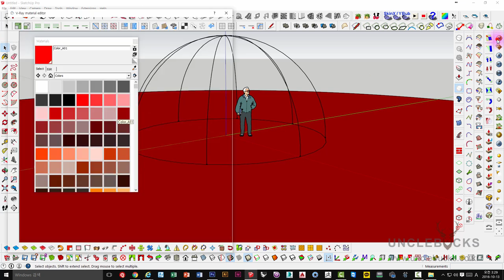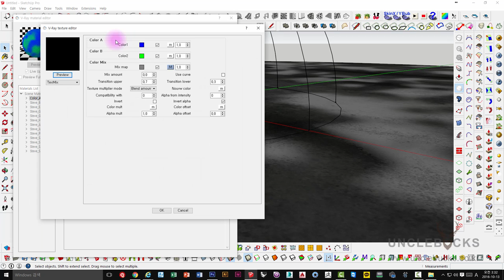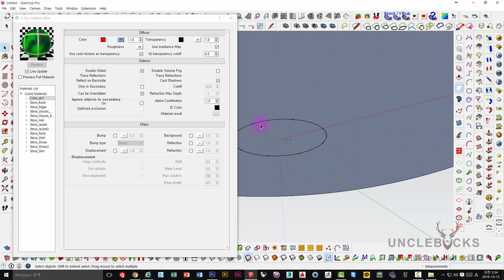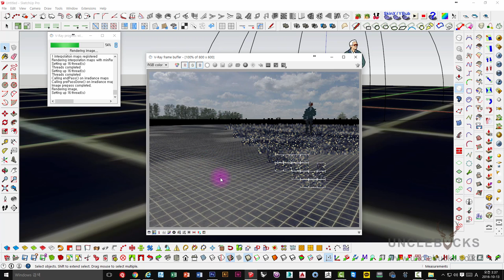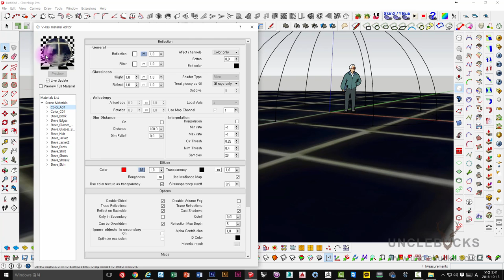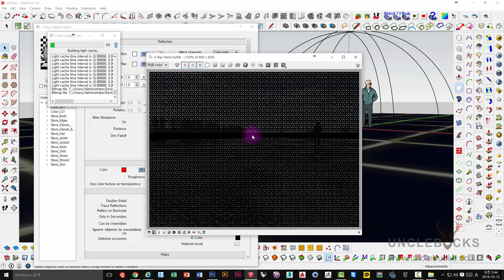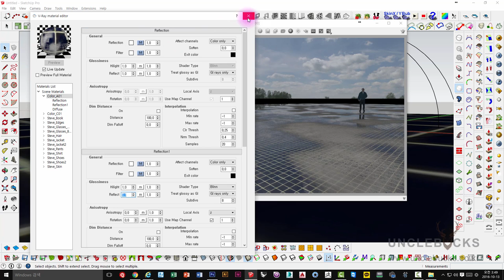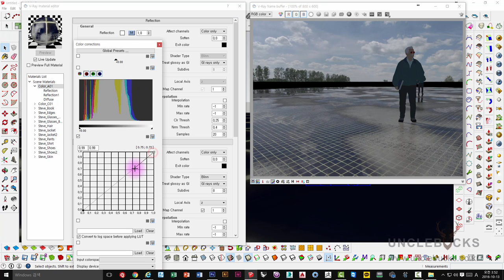UncleBucks ( Vray for Sketchup TexMix 두가지 머트리얼 섞기 )